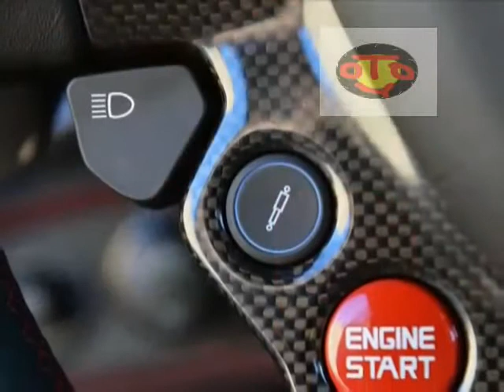2015 ferrari 458 speciale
The news out of Ferrari is coming nearly as fast as its wonderful sports cars, as of late, with CEO Luca di Montezemolo stepping down and a special model for America upcoming. Now, it's looking increasingly likely that the 458 Speciale Spider is making its world debut at the 2014 Paris Motor Show in early October, confirming earlier rumors.

Di Montezemolo had already confirmed that the Prancing Horse would unveil a new car in Paris, but exactly which model it would be had been a mystery. However, an unnamed Ferrari insider has recently confirmed to 4WheelNews that it would be the droptop Speciale.

As the name suggests, the special model takes the sonorous 4.5-liter V8 engine from the 458 Speciale with 597 horsepower and 398 pound-feet of torque and drops it into the convertible hardtop from the Spider. According to the source, the special Ferrari is also getting new wheels, stripes and seats, but the folding top might mean losing the coupe's transparent engine cover.

There's the possibility that Ferrari could build even more Speciale Spiders than originally thought. Earlier rumors indicated that it might be limited to just 458 units worldwide. However, wealthy buyers reportedly already reserved many of them during private showings. With Sergio Marchionne reportedly scrapping di Montezemolo's 7,000-units-per-year production limit, more of these Prancing Horses could hit the road. Regardless of how many the company makes, we hope this high performance convertible actually shows its face in Paris in a few weeks.